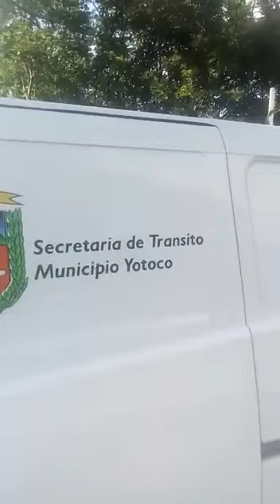Foto robo en Yotoco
Video de Colombian Truckers